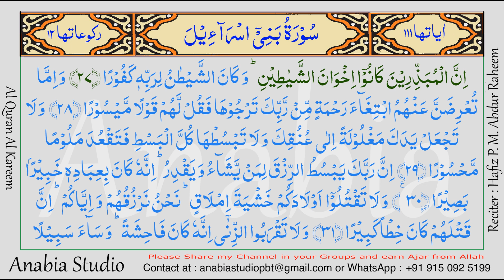KR 0755 Arabic s017 025 027